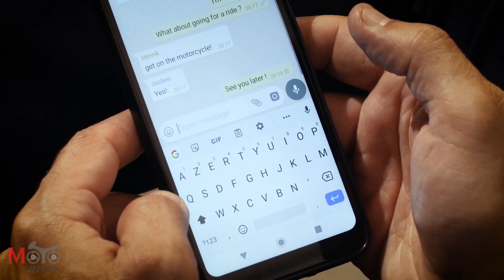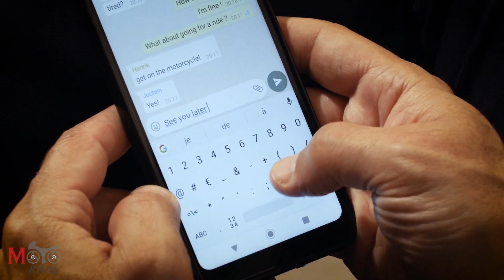Suzuki เคลื่อนไหว ! ปล่อยทีเซอร์รถใหม่เตรียมเผยโฉม EICMA2019 คาดเป็น V-Strom 1000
Suzuki เคลื่อนไหว ! ปล่อยทีเซอร์รถใหม่เตรียมเผยโฉม EICMA2019 คาดเป็น V-Strom 1000 อ่านเพิ่มเติมได้ที่
แม้ว่าอาจจะดูเงียบๆไปบ้างในช่วงหลายเดือนที่ผ่านมา แต่ท้ายที่สุดมันก็ได้เวลาเสียทีที่ Suzuki จะต้องเริ่มเคลื่อนไหวเกี่ยวกับการเตรียมโปรโมทรถมอเตอร์ไซค์รุ่นใหม่ของพวกเขาบ้างด้วยคลิปทีเซอร์ล่าสุดที่เพื่อนๆกำลังชมกันอยู่ในขณะนี้